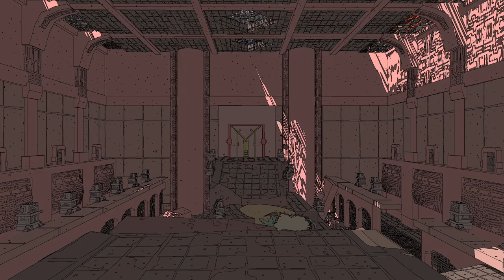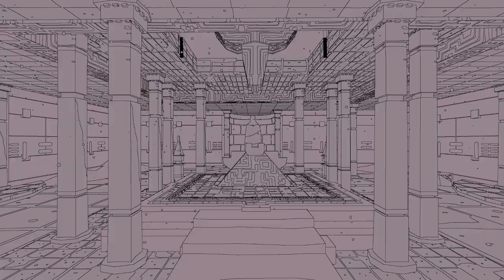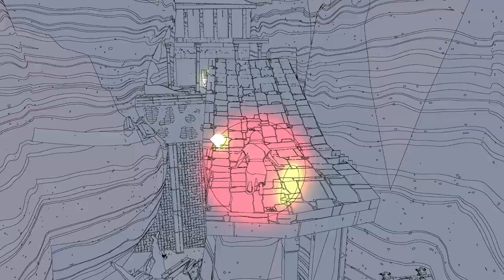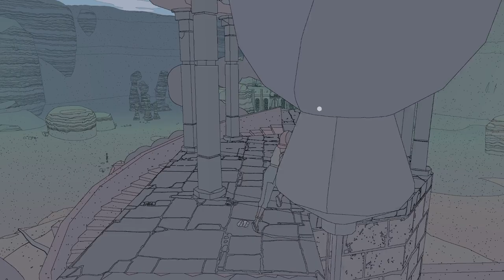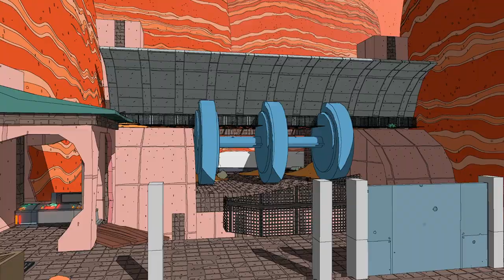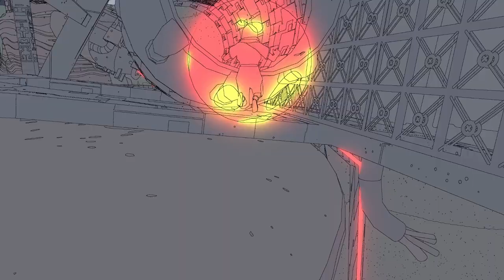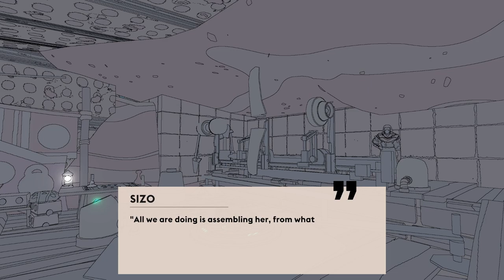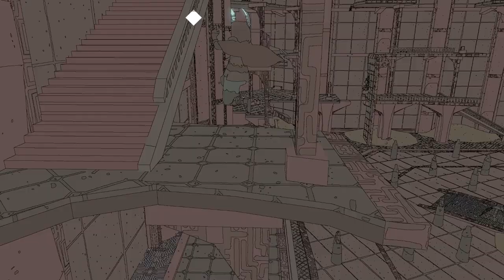Sable - First 80 Minutes [PC]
Playing through the first 80 minutes of Sable on PC via Xbox Game Pass. Starting a New Game and completing the first batch of story quests.

Game: Sable
Platform: PC
Release Date: September 23, 2021
Price: $24.99
Also available on: Xbox One, Xbox Series X|S